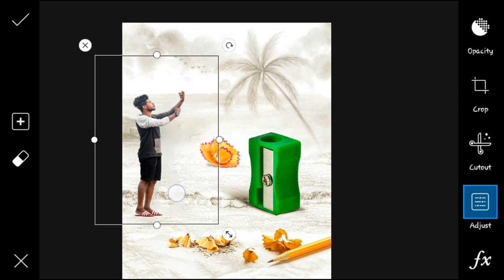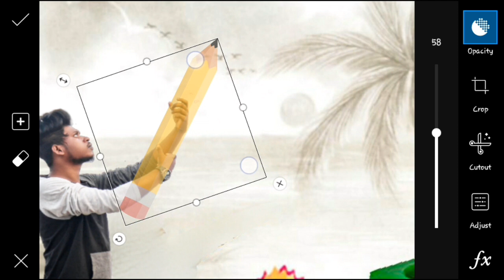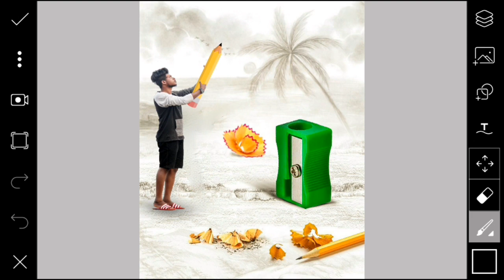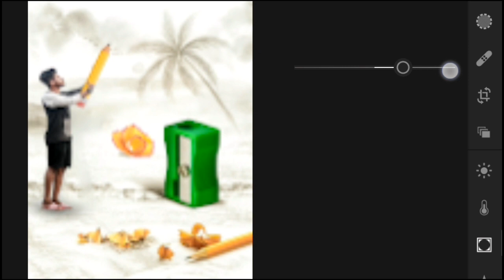instagram viral pencil creative photo editing tutorial in PicsArt step by step in hindi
♦Hii dosto aaj mai batane wala hu instagram viral photo editing ke bare me

3H2HSg

Your questions
Instagram editing
PicsArt instagram editing
Instagram viral pg creation photo editing